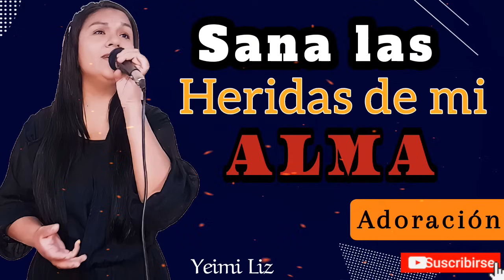😭😢Aprende a Perdonar con esta adoración - Jesús Sana Las Heridas de mi Alma | Yeimi Liz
En algún momento de nuestras vidas hemos sido lastimado y herido, es un gran desafío perdonar a aquellos que lo hicieron, para ellos es necesario contar con la ayuda de Dios , ya que sin el no lo podremos lograr.

🔒Se prohíbe el uso de contenido sin autorización del autor.